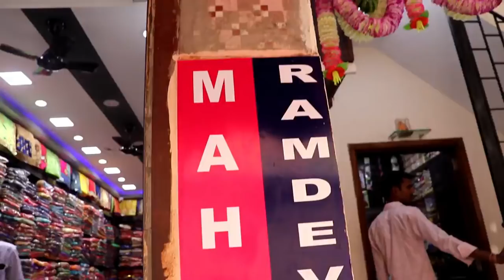Mysore like Silk and Crape Sarees collection with price / M.K.B Nagar Mysore Silk Sarees